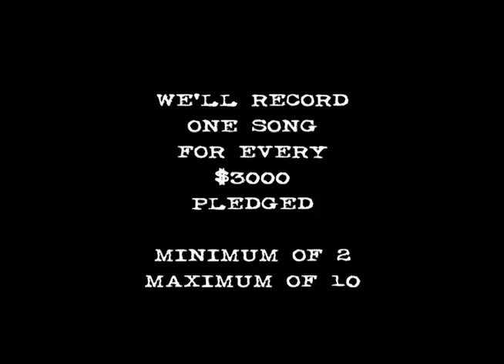Vermillion Lies : Kickstarter Video 2015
The Kickstarter is over but you can still pre-order the new songs

It's been 7 years since our last album and 6 years since we stopped being a full-time band. Now we're back with a recording project.